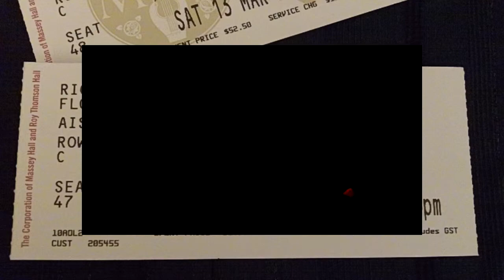Our Lady Peace -Massy Hall -March 13 2010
Some short video clips and pictures of Our Lady Peace playing Massy Hall March 13 2010. Sorry the video clips are so small Security kept telling me to stop taking videos only pictures were aloud